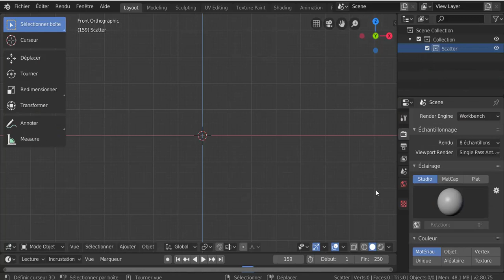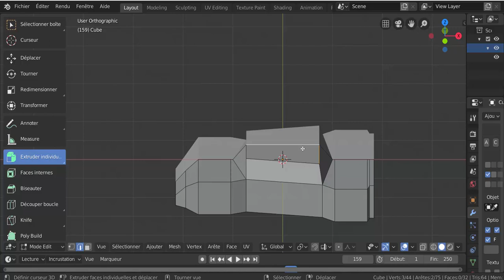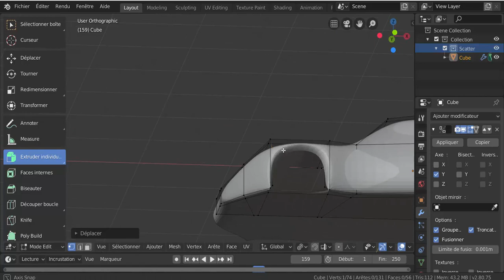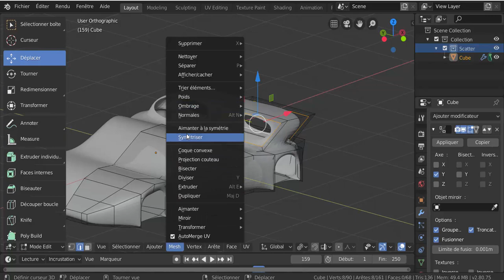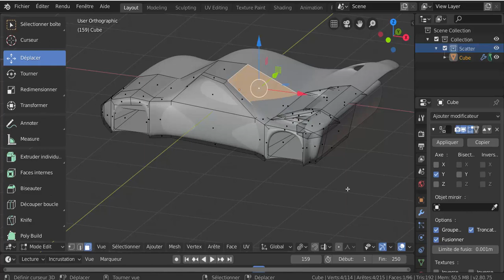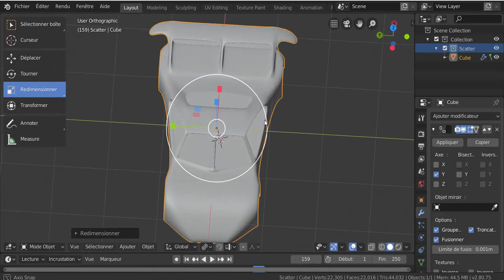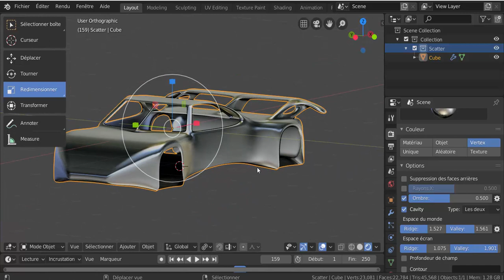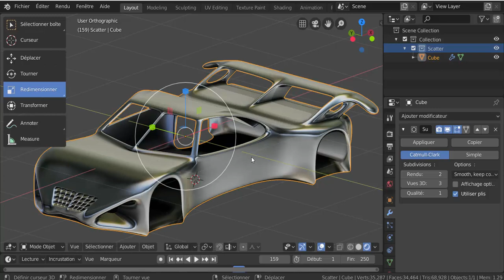Exercice Pour La Vélocité N°13 Blender 2.80 Tuto svm6 Français (Coque de voiture Flash)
coque de voiture, modéliser rapidement, travailler les formes, en utilisant le modificateur miroir.